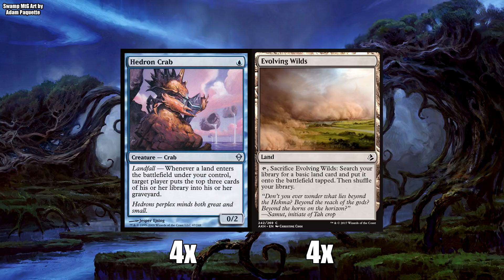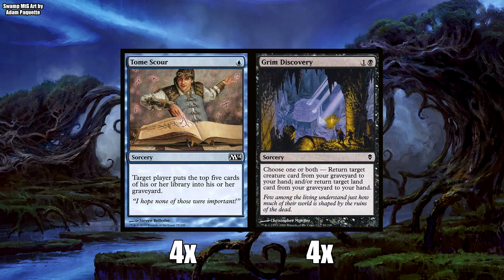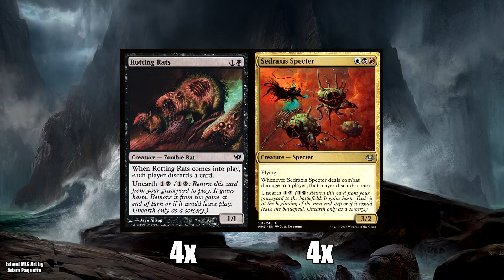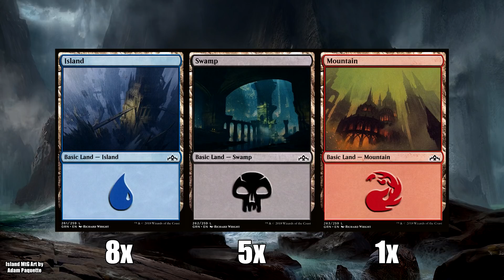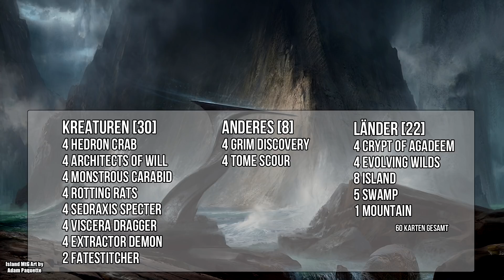Magic: The Gathering - Crypt of Agadeem (Building on a Budget) [Deutsch]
Wir starten mal wieder mit einen preiswerten Budget-Deck